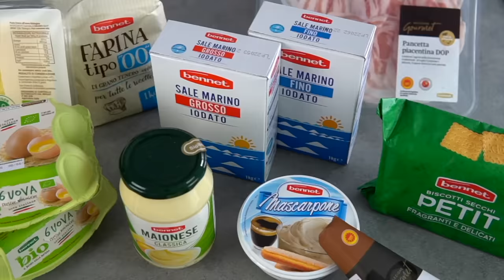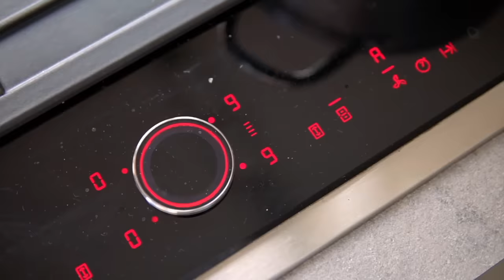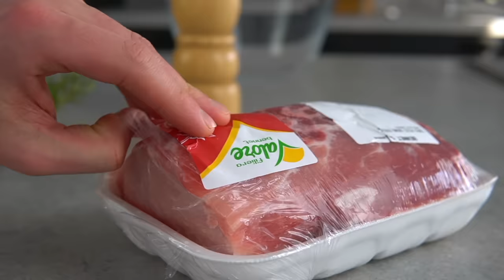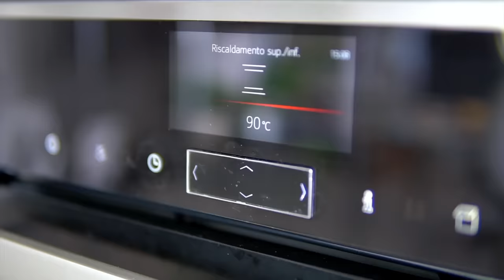IL MENÙ DI PASQUA PERFETTO: tante ricette facili e scenografiche per stupire tutti | Davide Zambelli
Un menù di Pasqua perfetto per il pranzo o la cena della festività di primavera più conosciuta. Tante ricette facili e molte pure veloci, che se avanzano saranno perfette anche per il picnic di Pasquetta. Si comincia con il cocktail rossini, con purea di fragole e spumante, poi le regine degli antipasti pasquali, le uova ripiene, le lasagne ai carciofi e zafferano, golosissime, un arrosto di maiale cotto a bassa temperatura con zabaione salato e asparagi, contorno di patate e carote e per concludere in bellezza (e bontà) c’è LuCake che presenta una cassata al forno rustica ma scenografica allo stesso tempo.

✨ CLICCA SUL LINK (ti porta direttamente alle ricette del menù) ✨

Eccoci con uno dei contenuti che più aspettate durante l’anno, il Menù di Pasqua. So bene quanto ci tenete ad avere delle idee per le festività più importanti dell’anno. Lo scorso Natale non sono riuscito a pubblicare nessun menù, ora dobbiamo recuperare. E lo facciamo in grande stile, partendo dal Trentino e andando da Lucake, cucinando il menù con i prodotti Bennet, infatti il video è in collaborazione con loro.

E quindi vi spiego nel dettaglio tutto quello che ho fatto e che ha fatto il mio amico Lu, e come dico nel video, tutte le dosi e gli ingredienti delle ricette scritte sono disponibili sul blog, con il rimando al blog di Luca per quanto riguarda il dolce ;)

Iniziamo con l’aperitivo, non può mai mancare nei menù che propongo. Fa subito festa e poi si parte alla grande con qualcosa di scenografico, buono e che si sorseggia mentre si fanno le prime chiacchiere. Ho pensato di proporvi il rossini, fatto con le fragole, che adesso sono nel pieno della stagionalità, non troppo alcolico e apprezzato.
In un battito di ciglia è pronto perché basterà frullare le fragole, versare la purea nei bicchieri e completare con lo spumante freddissimo. Un gioco da ragazzi

Passiamo poi a un antipasto scenografico, coloratissimo e delizioso, le uova ripiene. Beh, voi direte, coloratissime anche no, e invece rimarrete stupiti, perché di gusti ce ne sono 4 e sono tutti coloratissimi. Si parte con quelle ai piselli, dal bel verde brillante, con della pancetta sbriciolata sopra, poi ho voluto optare con la rapa rossa, altra verdura che regala un colore meraviglioso alle creme e in generale a tutti i piatti in cui si aggiunge. Sarà un ripieno delicato anche perché in aggiunta ci saranno solo i tuorli d’uovo rassodati e la ricotta, per esaltare al massimo il sapore della barbabietola. L’idea di proporre un ripieno più fusion mi esaltava, quindi vai con lo zenzero, con aggiunta di mascarpone e sopra un crumble di pane croccante. Per poi finire con un ripieno che mi ricorda i sapori del mio Trentino-Alto Adige, per l’aggiunta di paprika e erba cipollina in un ripieno di tuorli d’uovo e robiola.

Siamo al primo, lasagne, sempre vincenti per la loro praticità. Con un tocco di zafferano che va ad accompagnare degli strati di sfoglia che vanno ad alternarsi a dei carciofi stufati, besciamella e provola filante. Goduria. Queste fanno un sacco primavera e saranno amate da tutti i vostri ospiti.

Ora secondo, arrosto di maiale. Una banalità per caso? Non direi. Questo è un arrosto speciale perché cotto a bassa temperatura, un metodo contemporaneo che permette di ottenere una tenerezza iconica, poca perdita d’acqua del prodotto e quindi una miglior resa. In abbinamento un sontuoso zabaione salato, comunque leggerissimo, e degli asparagi sbollentati. Anche qui direi che l’aria di primavera si fa sentire.

Il contorno? Patate e carote al forno. Qui non mi soffermerei molto ma vi assicuro che tutti ne andranno pazzi

E poi il dolce, con le mani esperte di LuCake, che ci propone un dolce di origine siciliana, la cassata al forno, preparare sempre per le festività più importanti. Un guscio di frolla con un ripieno di ricotta di pecora e gocce di cioccolato. Friabile esternamente e cremoso e fondente dentro, adorerete.

E quindi niente, questo è il Menù per questa Pasqua 2022 e per tutte le Pasque che vorrete. Noi speriamo tantissimo che vi sia piaciuto e io ringrazio ancora il mitico Lu, sua sorella e il resto della sua meravigliosa family che mi ha ospitato per preparare tutto questo.
Condividete questo video e mettete like se siamo stati bravoni. Ci vediamo al prossimo ❤️

• I N S T A G R A M   L U C A : @_lucake_

*adv